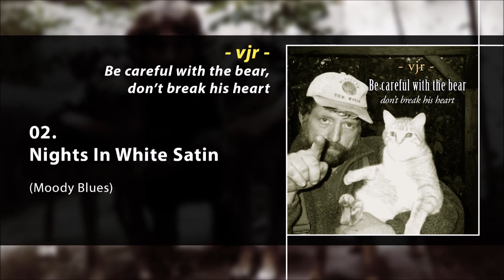vjr (Veli Johannes Rinne) - Nights in white satin (Moody Blues Cover)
vjr (aka Veli Johannes Rinne) sings a Moody Blues song "Nights in white satin".
Veli Johannes Rinne: vocals
Gaetano Fontanazza: instruments and producing